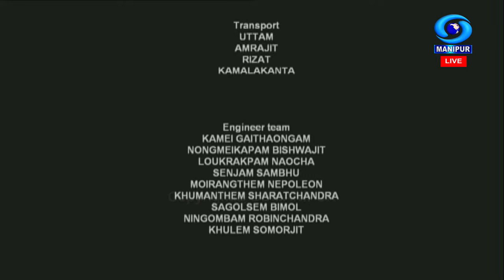12th Manipur Legislative Assembly Session - 28th February 2024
12th Manipur Legislative Assembly Session - 28th February 2024